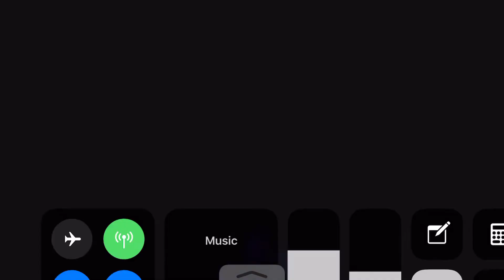Nero Fest 2019 - budget 3 turn Qualifiers